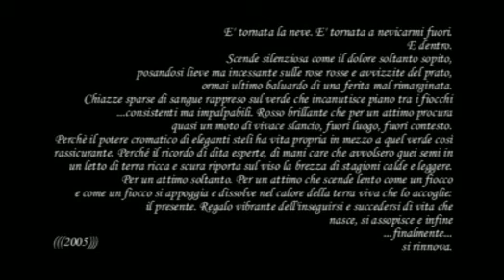Niccolò Fabi - Costruire (Limited Edition)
Per "Costruire" (Novo Mesto, 2006) GRAZIE INFINITE a Fabi, speciale e irrinunciabile per l'Italia che ascolta davvero.

LYRICS

"Chiudi gli occhi
immagina una gioia
molto probabilmente
penseresti a una partenza

ah...si vivesse solo di inizi
di eccitazioni da prima volta
quando tutto ti sorprende e
nulla ti appartiene ancora

penseresti all'odore di un libro nuovo
a quello di vernice fresca
a un regalo da scartare
al giorno prima della festa

al 21 marzo, al primo abbraccio
a una matita intera, alla primavera
alla paura del debutto
al tremore dell'esordio
ma tra la partenza e il traguardo

nel mezzo c'è tutto il resto
e tutto il resto è giorno dopo giorno
e giorno dopo giorno è
silenziosamente costruire
e costruire è sapere e potere
rinunciare alla perfezione

ma il finale è di certo più teatrale
così di ogni storia ricordi solo
la sua conclusione

così come l'ultimo bicchiere, l'ultima visione
un tramonto solitario, l'inchino e poi il sipario
ma tra l'attesa e il suo compimento
tra il primo tema e il testamento

silenziosamente costruire
rinunciare alla perfezione

ti stringo le mani
rimani qui
cadrà la neve
a breve"